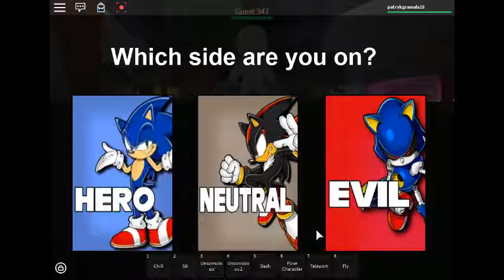how to make silver in roblox sonic rp: project reignite